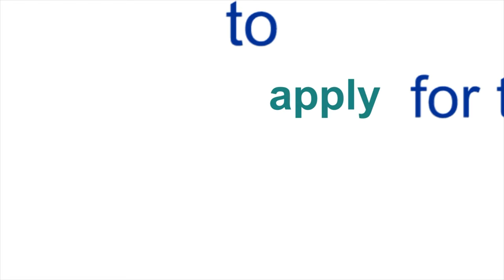SSM Traineeship Programme – Reason 3: A good place to work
The SSM Traineeship Programme offers a unique experience in European banking supervision and the opportunity to live in up to three countries within one year. Apply now until  September 15, 2015.